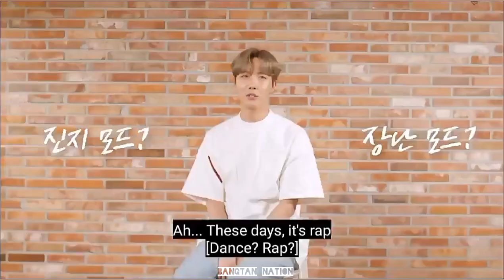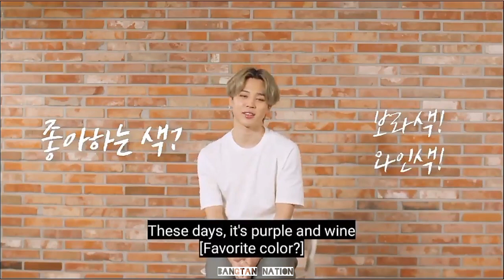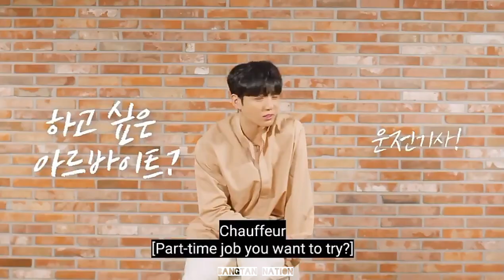Dreamterview with BTS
checkout my IG @btsupdateaccount for daily BTS updates 💜